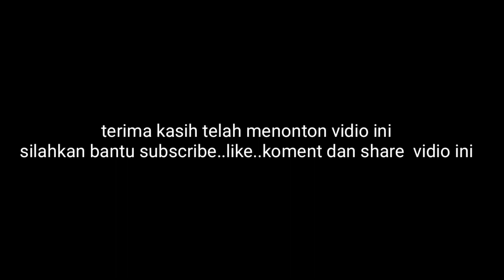Kejuaraan Badminton PROACE seri I PONTIANAK // NOVAL/SYAHRUL x AGUS/ACENG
Pertandingan badminton PROACE seri I tahun 2023  PONTIANAK mempertemukan antara NOVAL / SYAHRUL x AGUS / ACENG